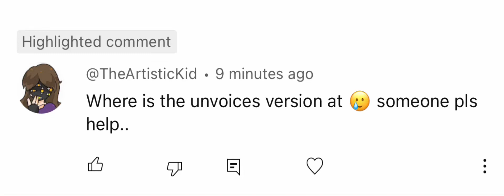You asked for it here you go